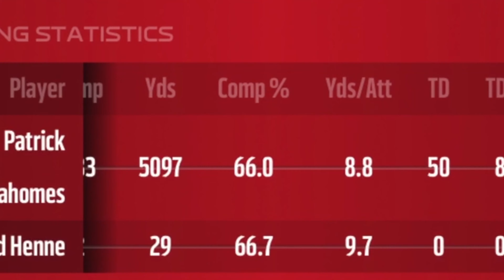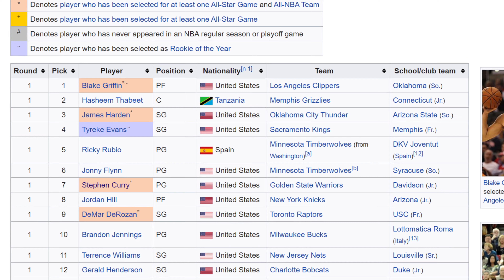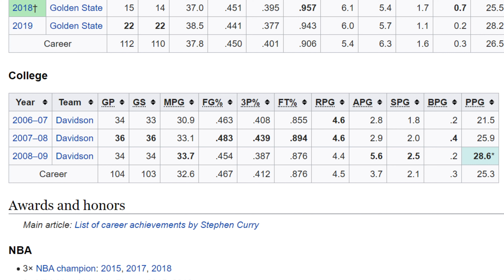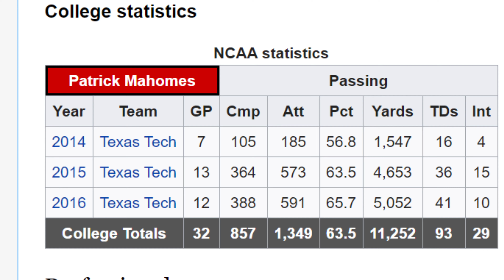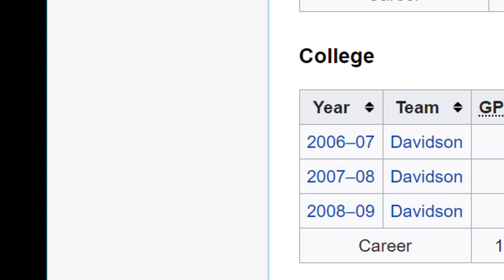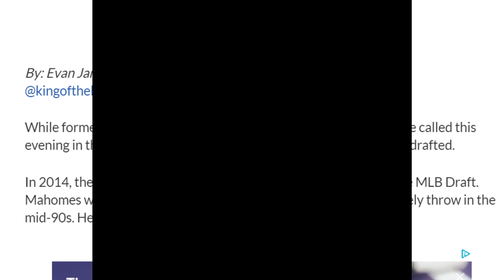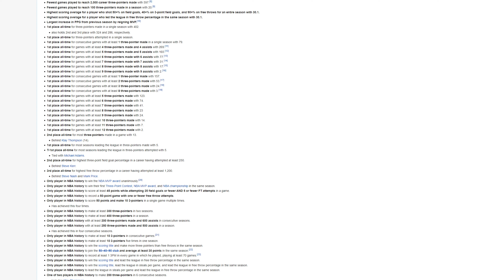Patrick Mahomes & Steph Curry Have More In Common Than You Might Think